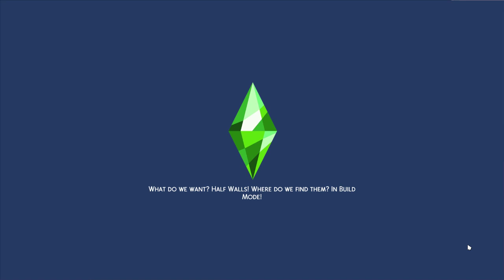100 baby challange ep 57 by Tigeraangel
today we travel to the beach and work on skills and age up Luke an Sunny
baby 31/100